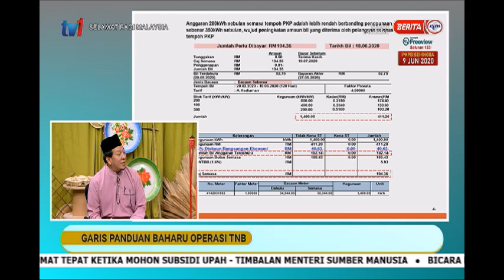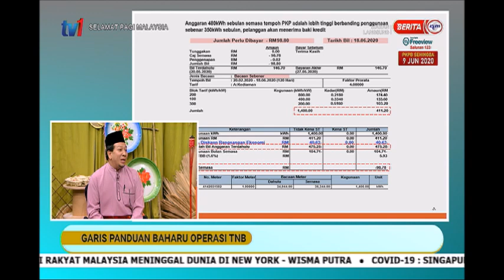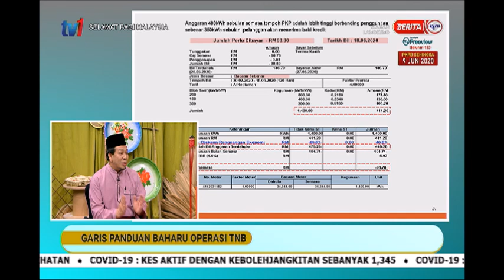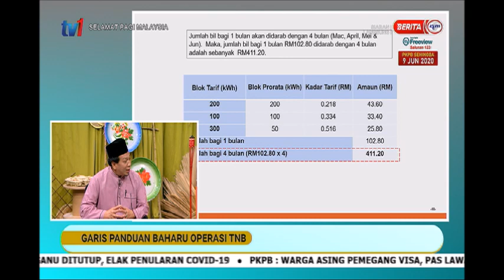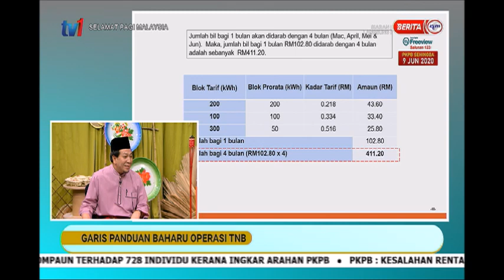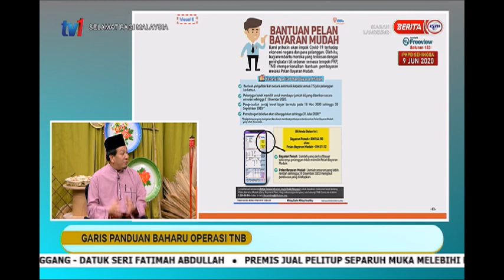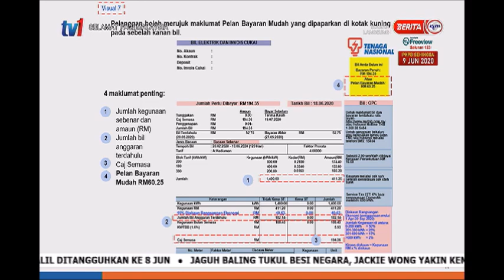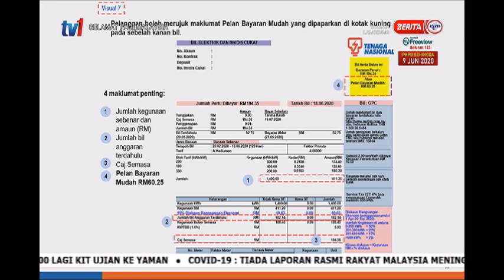29 MEI 2020 SPM- GARIS PANDUAN BAHARU OPERASI TNB